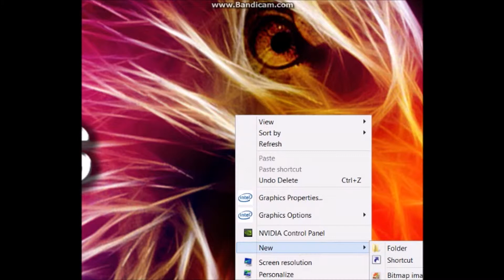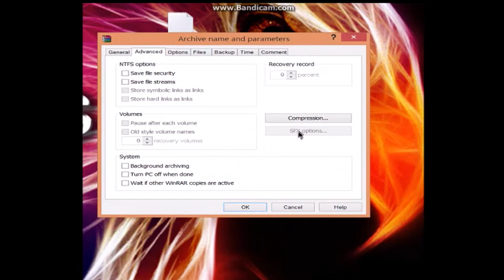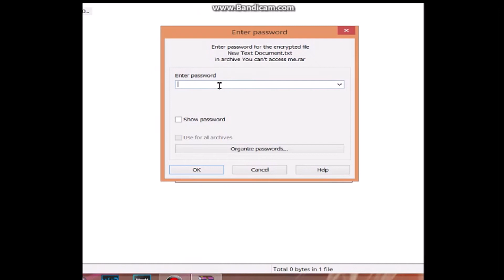How To Make Text Documents Have a Password! Easy!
I show you here hwo to make a password for text documents.